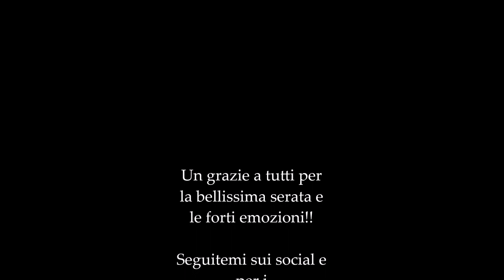Vecio Dj @ Flunch Collegno Settembre 2018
Una bellissima serata in compagnia di tanta bella gente musica e divertimento per tutte le età. Sono onorato di essere stato il "Capitano" nel festeggiare ben 3 compleanni e una bella sorpresa e coincidenza sopratutto, nel festeggiare il compleanno di Carlo e Angelo durante la serata!!

Grazie a tutti Flunch Collegno è sempre emozionante essere con tutti voi!

Alla prossima serata ;)

*** Se ti è piaciuto il mio video e vuoi offrirmi un caffè, questo è il link per le donazioni